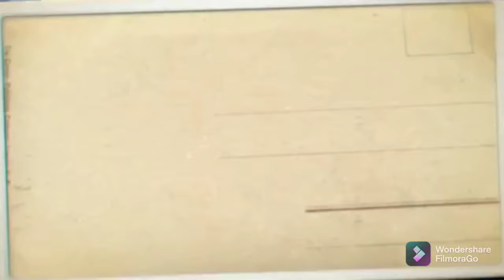World travels Hollywood San Francisco mount Rushmore Statue of liberty Eiffel tower New York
San Francisco (/ˌsæn frənˈsɪskoʊ/; Spanish for "Saint Francis"), officially the City and County of San Francisco, is a cultural, commercial, and financial center in the U.S. state of California. Located in Northern California, San Francisco is the 17th most populous city in the United States, and the fourth most populous in California, with 873,965 residents as of 2020.[15] It covers an area of about 46.9 square miles (121 square kilometers),[20] mostly at the north end of the San Francisco Peninsula in the San Francisco Bay Area, making it the second most densely populated large U.S. city, and the fifth most densely populated U.S. county, behind only four of the five New York City boroughs. San Francisco is the 12th-largest metropolitan statistical area in the United States with 4.7 million residents, and the fourth-largest by economic output, with a GDP of $592 billion in 2019
Mount Rushmore National Memorial is a massive sculpture carved into Mount Rushmore in the Black Hills region of South Dakota. Completed in 1941 under the direction of Gutzon Borglum and his son Lincoln, the sculpture's roughly 60-ft.-high granite faces depict U.S. presidents George Washington, Thomas Jefferson, Theodore Roosevelt and Abraham Lincoln. The site also features a museum with interactive exhibits

Locally nicknamed "La dame de fer" (French for "Iron Lady"), it was constructed from 1887 to 1889 as the entrance to the 1889 World's Fair and was initially criticised by some of France's leading artists and intellectuals for its design, but it has become a global cultural icon of France and one of the most recognisable structures in the world. The Eiffel Tower is the most visited monument with an entrance fee in the world; 6.91 million people ascended it in 2015.

The tower is 324 metres (1,063 ft) tall, about the same height as an 81-storey building, and the tallest structure in Paris. Its base is square, measuring 125 metres (410 ft) on each side. During its construction, the Eiffel Tower surpassed the Washington Monument to become the tallest man-made structure in the world, a title it held for 41 years until the Chrysler Building in New York City was finished in 1930. It was the first structure in the world to surpass both the 200-metre and 300-metre mark in height. Due to the addition of a broadcasting aerial at the top of the tower in 1957, it is now taller than the Chrysler Building by 5.2 metres (17 ft). Excluding transmitters, the Eiffel Tower is the second tallest free-standing structure in France after the Millau Viaduct.

The tower has three levels for visitors, with restaurants on the first and second levels. The top level's upper platform is 276 m (906 ft) above the ground – the highest observation deck accessible to the public in the European Union. Tickets can be purchased to ascend by stairs or lift to the first and second levels. The climb from ground level to the first level is over 300 steps, as is the climb from the first level to the second. Although there is a staircase to the top level, it is usually accessible only by lift.

The tower has two restaurants: Le 58 Tour Eiffel on the first level, and Le Jules Verne, a gourmet restaurant with its own lift on the second level. This restaurant has one star in the Michelin Red Guide. It was run by the multi-Michelin star chef Alain Ducasse from 2007 to 2017. Starting May 2019, it will be managed by three star chef Frédéric Anton. It owes its name to the famous science-fiction writer Jules Verne. Additionally, there is a champagne bar at the top of the Eiffel Tower.

Hollywood is a neighborhood in the central region of Los Angeles, California. Its name has come to be a shorthand reference for the U.S. film industry and the people associated with it. Many of its studios such as Columbia Pictures, Disney, Paramount Pictures, Warner Bros., and Universal Pictures were founded there; Paramount still has its studios there.

Hollywood was incorporated as a municipality in 1903.It was consolidated with the city of Los Angeles in 1910 and soon thereafter a prominent film industry emerged, eventually becoming the most recognizable in the world.

Notable places Edit
CBS Columbia Square
Charlie Chaplin Studios
Cinerama Dome
Crossroads of the World
Dolby Theatre
Earl Carroll Theatre (currently Nickelodeon on Sunset)
El Capitan Theatre
Frederick's of Hollywood
Gower Gulch
Grauman's Chinese Theatre
Grauman's Egyptian Theatre
Hollywood & Western Building
Hollywood and Highland Center
Hollywood and Vine
Hollywood Forever Cemetery
Hollywood Heritage Museum
Hollywood Palladium
Hollywood Masonic Temple
Hollywood Museum
Hollywood Walk of Fame
Hollywood Wax Museum
Knickerbocker Hotel
Madame Tussauds Hollywood
Musso & Frank Grill
Pantages Theatre
Roosevelt Hotel
Sunset Gower Studios

Hollywood Hills
Neighborhood of Los Angeles in California, United States

Highland Avenue (Los Angeles)
Road in Los Angeles, California, United States